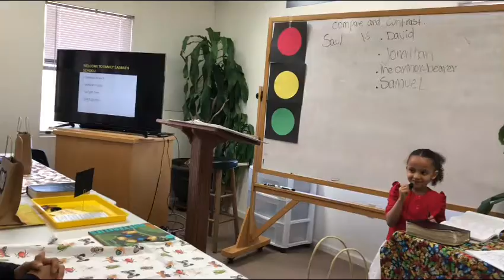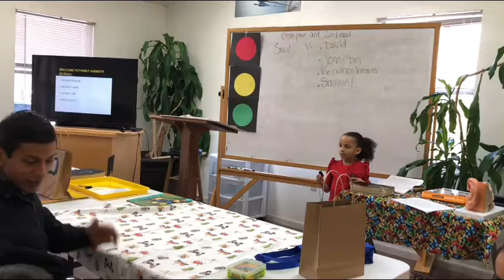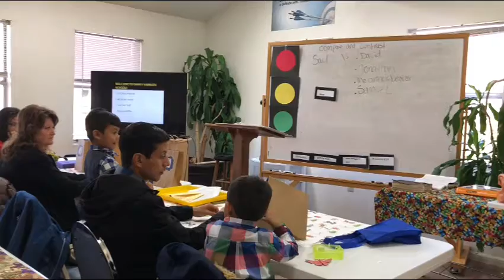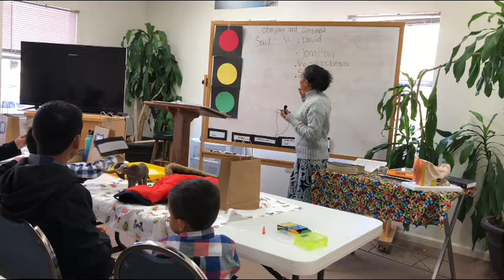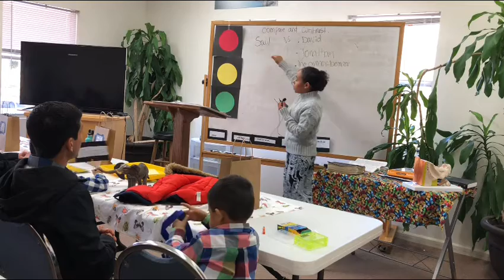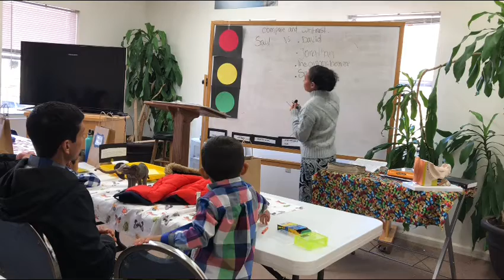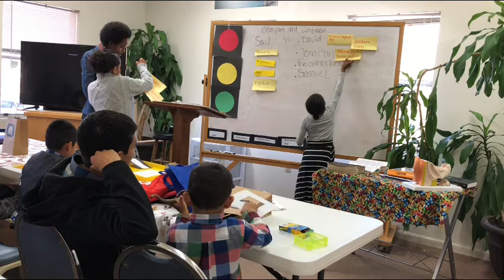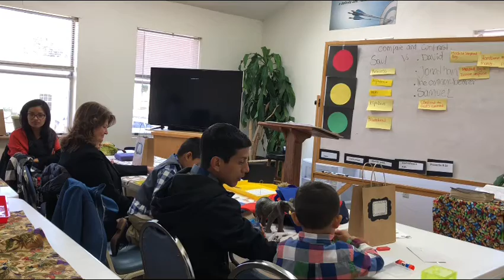Family Sabbath School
Family Bible Lessons Year 1 Quqrter 4 Lesson 11
Teachers: Lopes Family